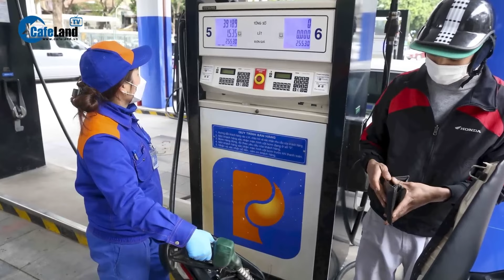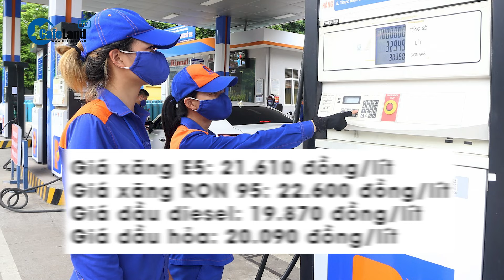Giá vàng hôm nay 6/8: “LAO DỐC” | CafeLand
Giá vàng hôm nay 6/8: “LAO DỐC”
Hôm nay 6/8, giá vàng thế giới tiếp tục giảm mạnh do chịu áp lực bán. Trong nước, giá vàng miếng và vàng nhẫn duy trì ổn định. Cụ thể ra sao, các bạn cùng theo dõi tiếp video này nhé.